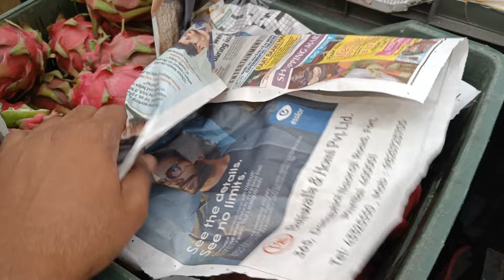fritus market wholesalemarket ###ramojiflimcity telangana ####🐡🐡🐡